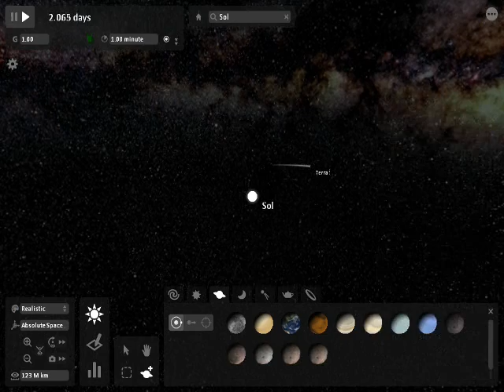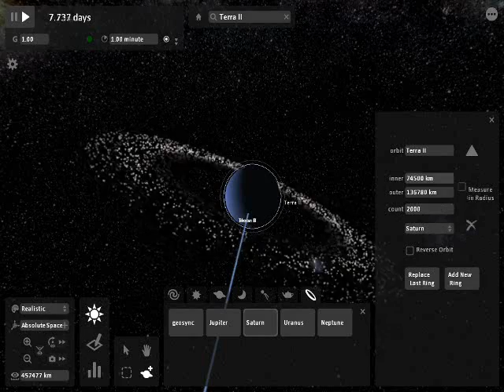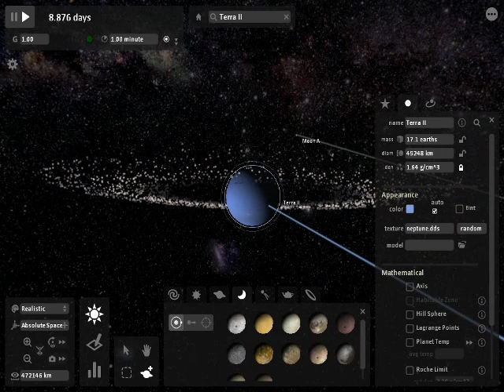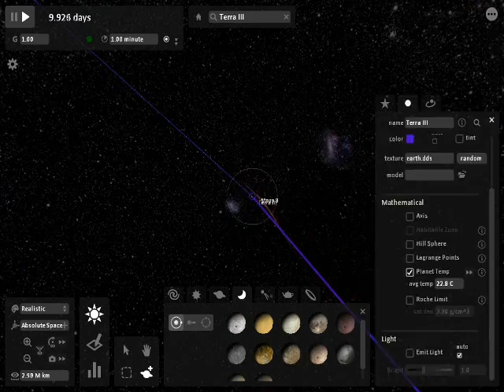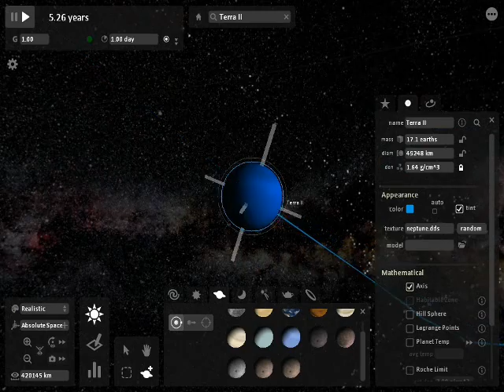Universe Sandbox: Building My Own System (Terra System)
Video of me building my own system in Universe Sandbox. Not sure why it pauses in places.